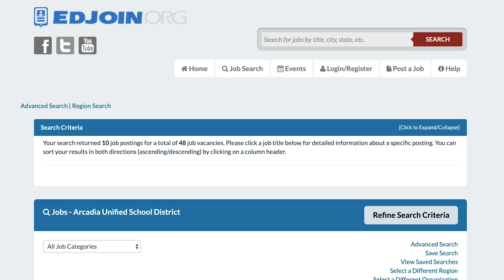Arcadia High School's Search for a New Principal